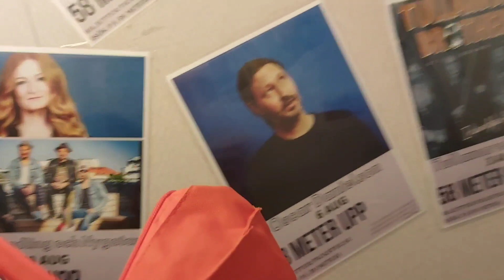SVAMPEN I ÖREBRO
The water tower in Örebro